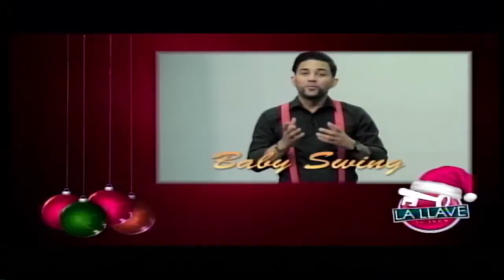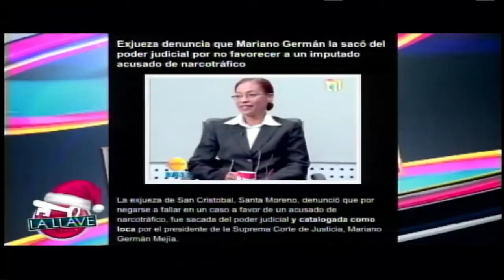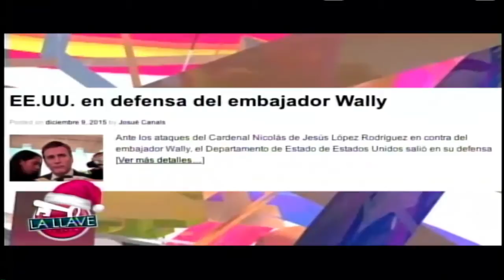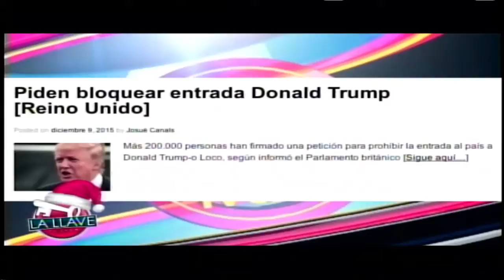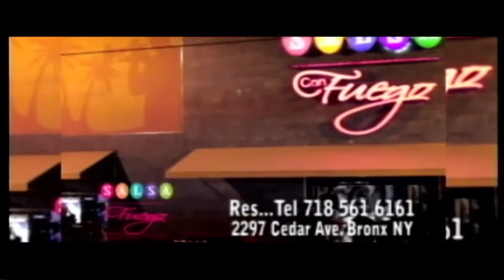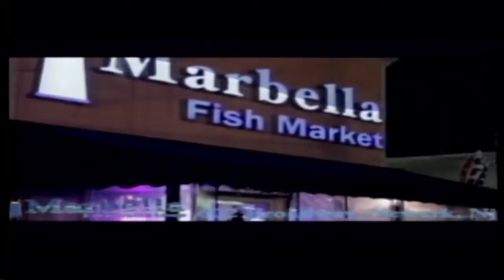La llave tv show 09 December 2015